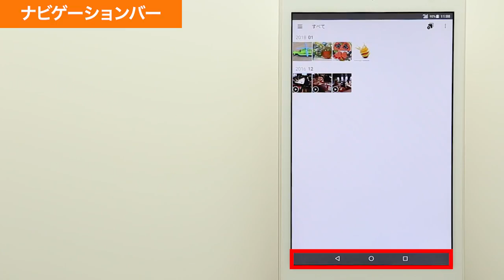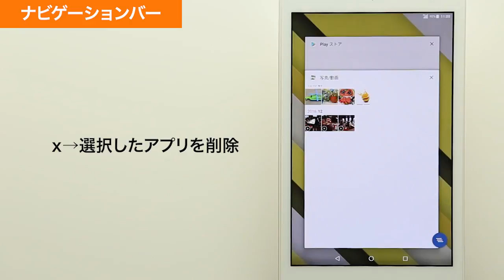【Qua tab QZ8】基本操作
Qua tab QZ8で基本操作をご説明をします。